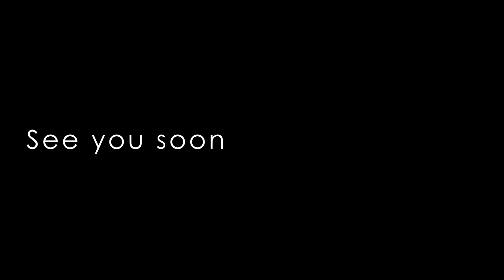GORGEOUS LISTING IN SUMMERSTRAND!